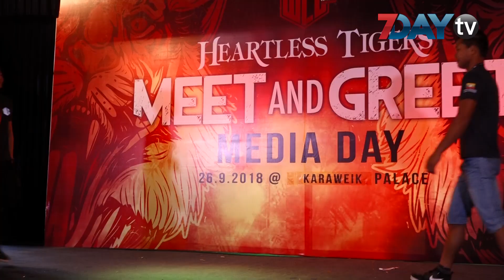တရုတ္ကစ္ေဘာင္ဆင္ခ်န္ပီယံနဲ႕ ထိုးသတ္မယ့္ စိုးလင္းဦး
စက္တင္ဘာ-၂၆၊၂၀၁၈

ျမန္မာလက္ေ၀ွ႔ေက်ာ္ စုိးလင္းဦးကို အလဲထုိး အႏိုင္ယူႏုိင္လိမ့္မယ္လုိ႔ ယုံၾကည္ေၾကာင္း တရုတ္ကစ္ေဘာင္ဆင္ ခ်န္ပီယံ ေက်ာက္၀မ္၀မ္က ေျပာလုိက္ပါတယ္။

၆ ႀကိမ္ေျမာက္ ကမၻာ့လက္ေ၀ွ႔ခ်န္ပီယံရွစ္ၿပိဳင္ပြဲကို လာမယ့္ စက္တင္ဘာ ၂၉ ရက္ေန႔ သု၀ဏၰအားကစားရုံမွာ က်င္းပသြားမွာျဖစ္ပါတယ္။

အဲ့ဒီၿပိဳင္ပြဲမွာ ပြဲစဥ္ ၈ ပြဲပါ၀င္မွာျဖစ္ၿပီး အဓိကစိန္ေခၚပြဲအျဖစ္ စုိးလင္းဦးနဲ႔ ေက်ာက္၀မ္၀မ္တုိ႔ ယွဥ္ၿပိဳင္ထုိးသတ္သြားမွာ ျဖစ္ပါတယ္။

တစ္ေက်ာ့ျပန္ ျပန္လည္၀င္ေရာက္လာမယ့္ စိုးလင္းဦးဟာ သူရဲ႕ေနာက္ဆံုး ကမၻာ့လက္ေ၀ွ႔ ခ်န္ပီယံရွစ္ၿပိဳင္ပြဲမွာ ကစ္ေဘာင္စင္ ခ်န္ပီယံ အူးမားဆီမာတာကို အနိုင္ယူထုိးသတ္သြားခဲ့တာပါ။

ဒါ့အျပင္ လာမယ့္ၿပိဳင္ပြဲအတြက္ အေကာင္းဆုံးျပင္ဆင္ထားတယ္လုိ႔လည္း စိုးလင္းဦးကဆုိပါတယ္။

စိုးလင္းဦးနဲ႔ တရုတ္လက္ေ၀ွ႔သမား ေက်ာက္၀မ္၀မ္တုိ႔ကို ေပးထိုးရတာဟာ စိုးလင္းဦးကိုပြဲျပန္ထုတ္ခ်င္တာျဖစ္တယ္လုိ႔ ျမန္မာလက္ခေမာင္းကုမၸဏီဥကၠဌ ဦးေဇသီဟကဆုိပါတယ္။

ၿပိဳင္ပြဲရဲ႕ ဒုတိယအဓိကစိန္ေခၚပြဲအျဖစ္ လိုက္ဝယ္တာဝိတ္တန္း ျမန္မာျပည္ခ်န္ပီယံ ေက်ာ္ဇင္လတ္နဲ႔ ေစာထူးေအာင္တုိ႔ထုိးသတ္မွာျဖစ္ျပီး သေျပညိဳ ၊ မုိက္ရုိင္းတုိ႔ကေတာ့ ႏုိင္ငံျခားကစားသမားေတြနဲ႔ ထုိးသတ္သြားမွာ ျဖစ္ပါတယ္။

ရုပ္သံသတင္းေထာက္ - ေစာေအာင္မင္းဦး